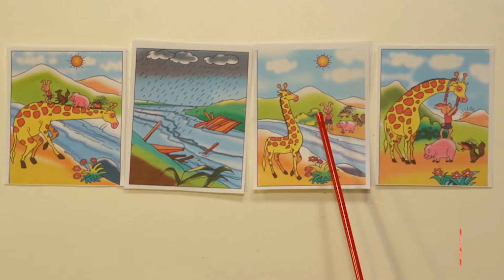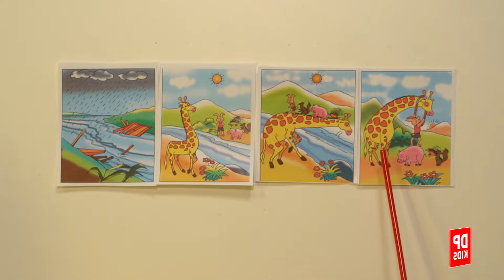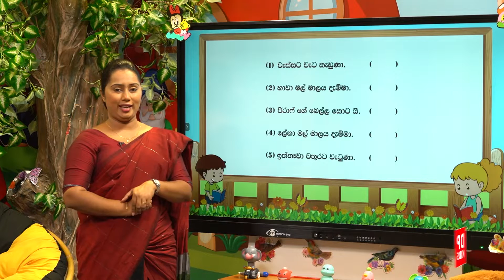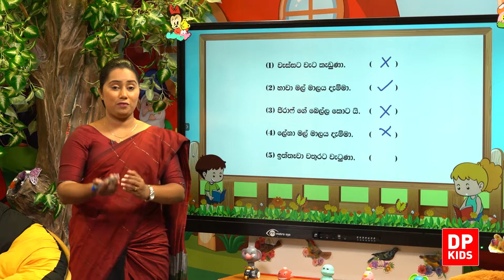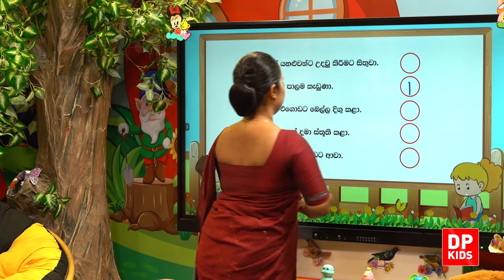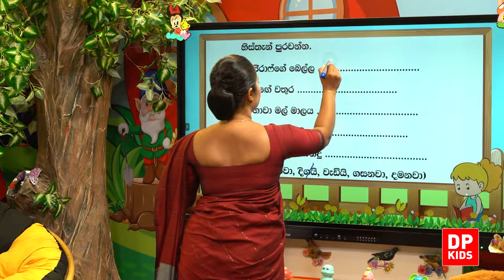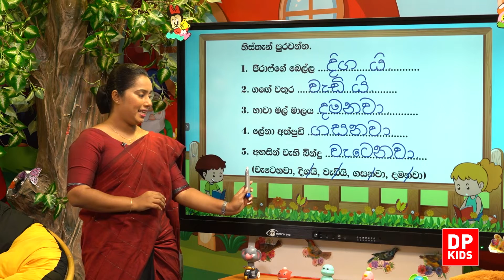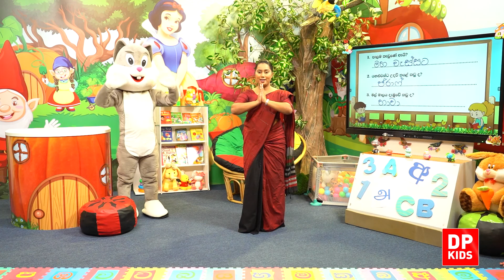15 වැනි ඒකකය - 01 වන පාඩම | පින්තූර කතා හා පැවරුම් | 1 වන ශ්‍රේණිය සිංහල පාඩම් මාලාව